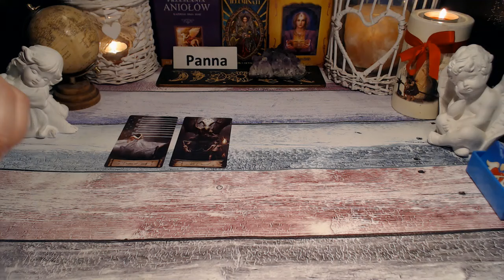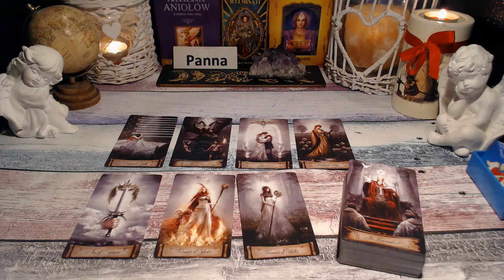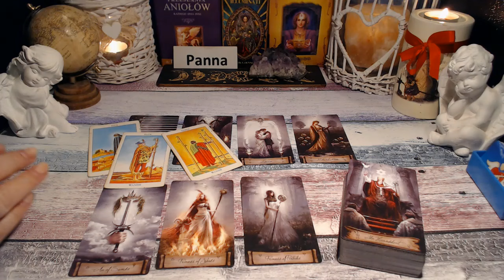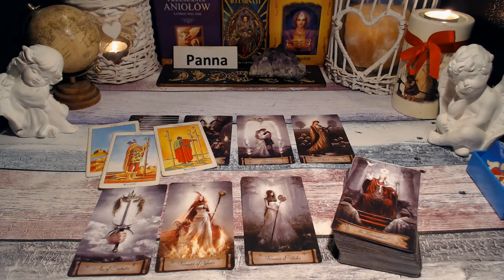PANNA TAROT TYGODNIOWY 6-12 MAJ 2024